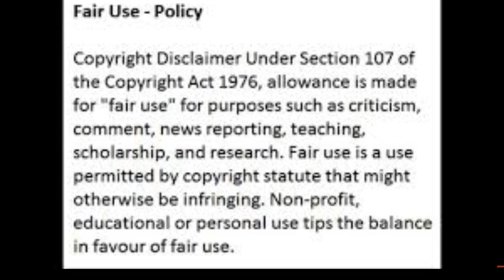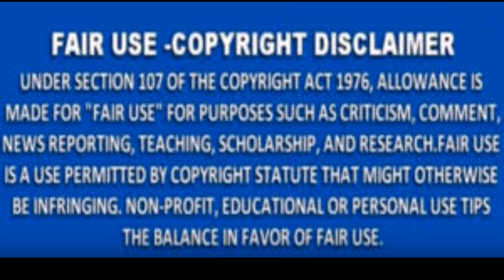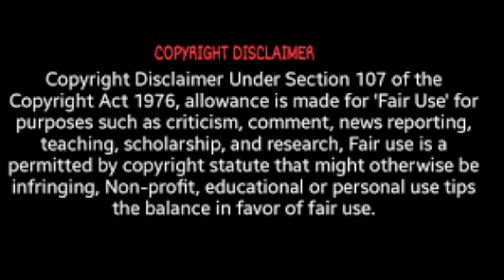Nene Leakes From The RHOA Hangs Out With Tanya Sams The Friend Of The Show And Viewers Go In Review